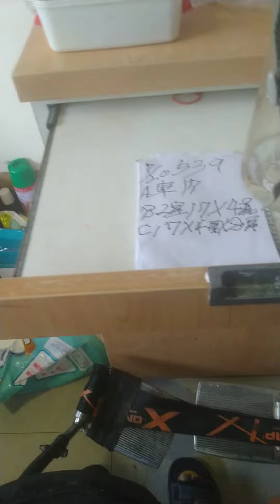環球郵報 539會員第四次沒中獎報告 2020 0720星期一今晚我們可以講我們中用一起結果沒開出來 開出二維 電話0915-008-814早煙社長